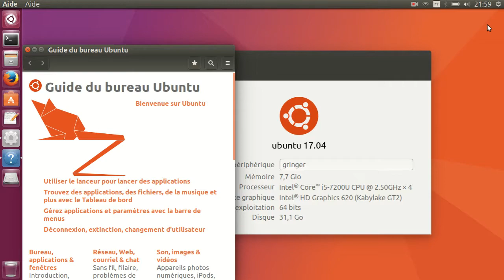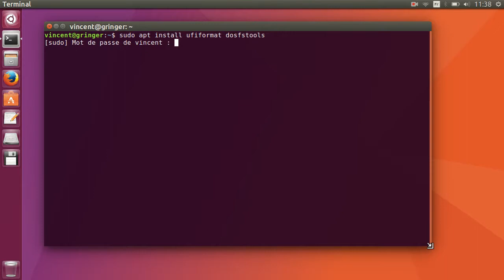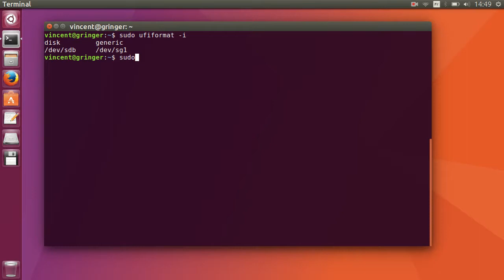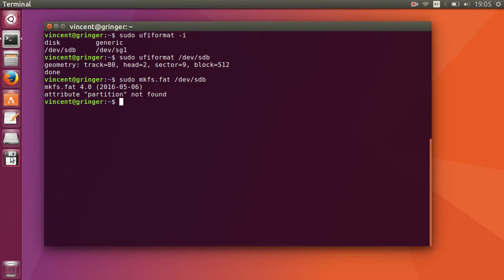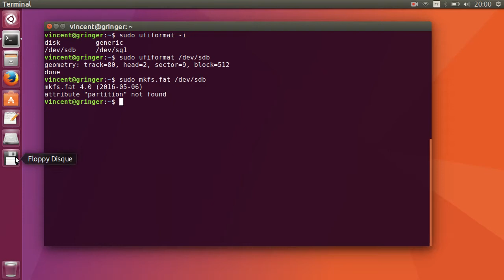Formater une disquette avec un PC sous Linux et un lecteur USB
Apprenez comment formater une disquette avec un PC sous Linux et un lecteur USB. Les commandes suivantes sont utilisées :
- ufiformat (paquet ufiformat)
- mkfs.fat (anciennement mkdosfs, paquet dosfstools)